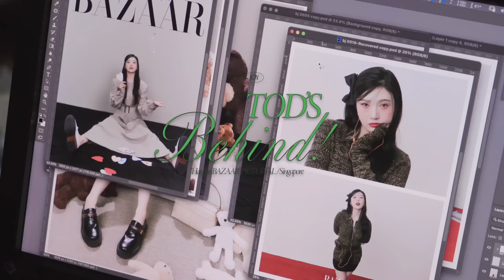[VIETSUB] 231222 JOY TOD’S Behind! ｜ Harper's BAZAAR, Singapore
Translator/Typesetter/Encoder: Tồ